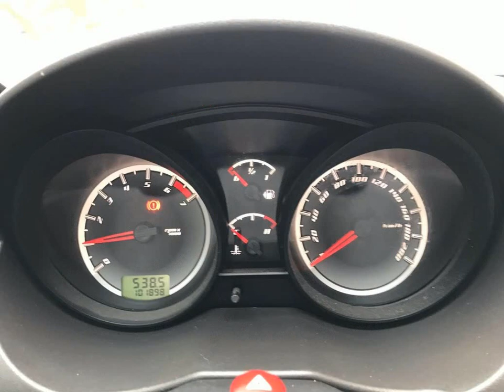FORD FIESTA - 2011 - São Paulo/SP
Venha conferir.

Dados do Veículo
Veículo: FORD / FIESTA 1.0 ROCAM HATCH 8V
Ano: 2010/2011
Combustível: FLEX
Portas: 4 PORTAS
Câmbio: Manual
Cor: PRETA
KM: 101.000

✅ Alarme
✅ Ar Condicionado
✅ Desembaçador Traseiro
✅ Direção Hidráulica
✅ Travas Elétricas
✅ Vidros Elétricos
✅ Limpador Traseiro